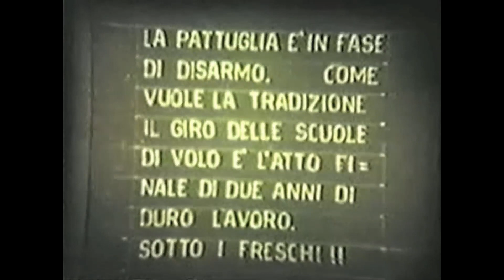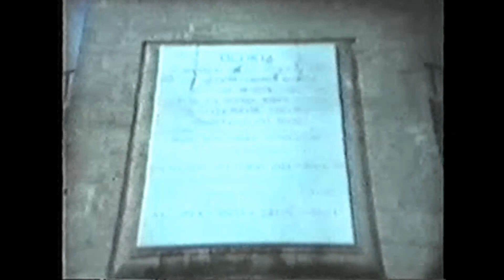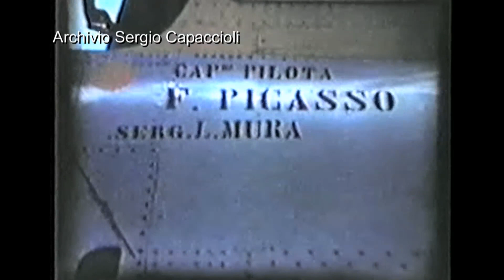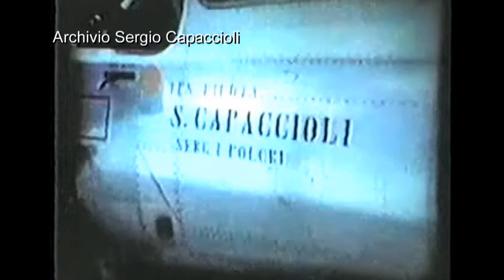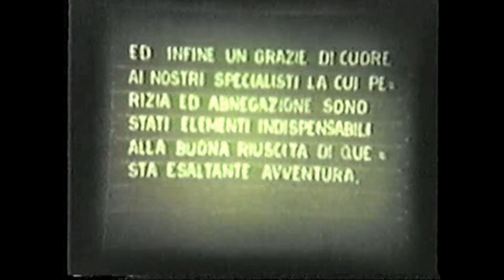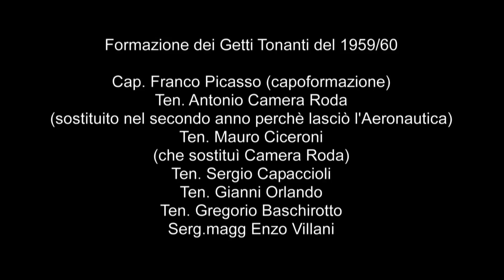Pattuglia Acrobatica Getti Tonanti - Archivio Sergio Capaccioli - 1960 Il giro delle scuole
Pattuglia Acrobatica Getti Tonanti
Archivio Sergio Capaccioli
clip 7
1960 Il giro delle scuole e la fine dell'attività